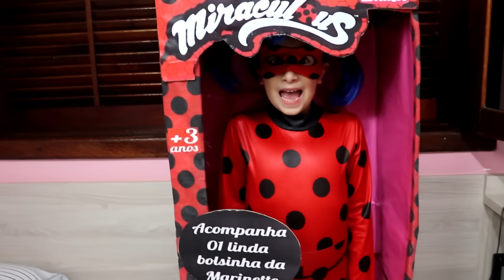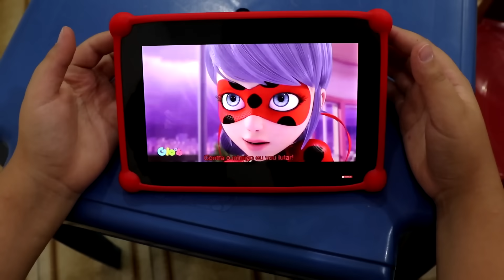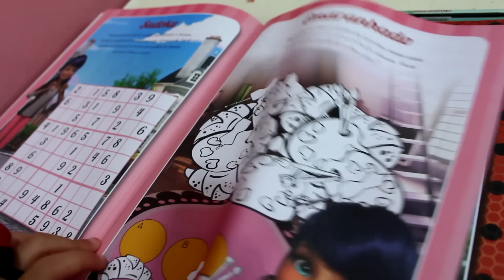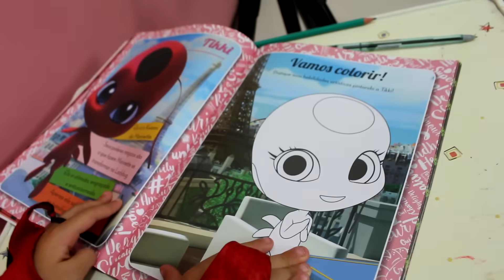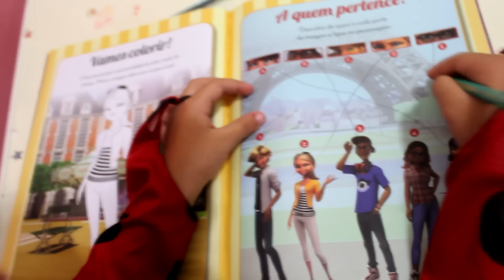MARIA CLARA E A NOVA BONECA GIGANTE DE VERDADE / Compilação LadyBug Maria Clara e JP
Assista aos melhores vídeos da Ladybug com Maria Clara e JP - Boneca gigante de verdade, Balybug que sai do tablet, Livro da Ladybug entre outros.